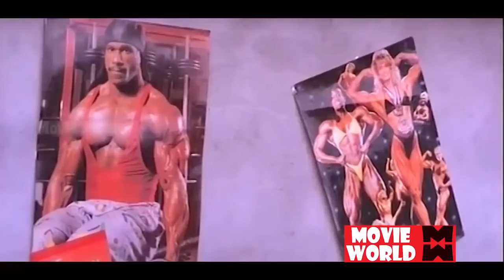Malayalam Jagathy comedy scene|Malayalam comedy full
Follow Our Whatsapp Channel Malayalam Jagathy comedy scene|Malayalam comedy full